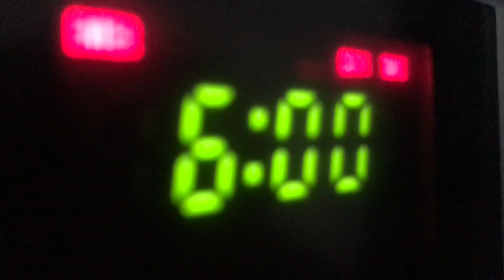Skiing the wonderful slopes at Sun Peaks Ski Resort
This video provides a great insight into what the slopes are like and what other activities are available at Sun Peaks and made on our last visit to Sun Peaks ski area in BC, Canada.